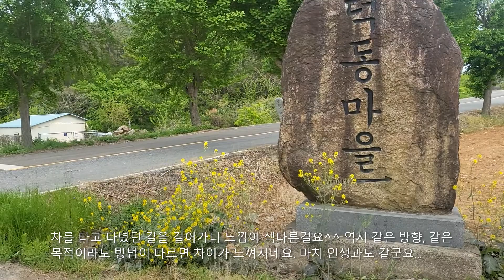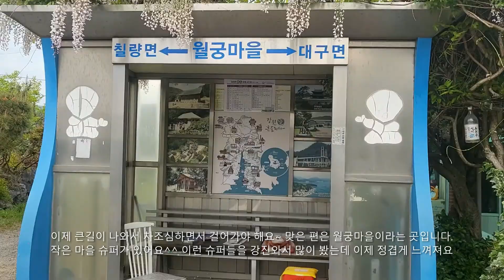[강진여행&강진살기] 41 칠량면 하나로마트 (장보러 가는 길)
[강진여행&강진살기] "남도답사 일번지 강진"의 자연, 역사문화, 음식, 사람을 사랑하는 서울 촌놈의 무작정 강진살기. 먹고 마시고 보고 배우는 일상 그리고 만나고 느끼고 생각하는 소중한 시간과 추억들입니다.
여행을 준비하는 분들은 해당 지역의 관광지도 또는 여행지도를 검색하여 다운받아 대략의 코스를 생각해봅니다. 그리고 각 장소별 정보를 수집해서 실제로 갈 곳을 확정하는 것이 좋습니다. 정보를 수집하고 코스를 확정하는데 있어 제 영상들이 조금이라도 도움이 되길 바랍니다.^^

오늘은 숙소에서 뒹굴뒹굴~ 평상에 앉아 새소리 듣고 새구경하면서 영상도 편집해보고 (엄밀히는 혼자 배우는 중) 오랜만에 여기저기 통화도 해보고 했습니다.
늦은 오후 먹거리도 없고 장도 봐야 해서 칠량면 하나로마트를 걸어서 다녀왔어요.
트레이닝복을 입고 시골 마을을 장보러 왔다 갔다 하니 진짜 시골 살기 느낌이 나는군요^^